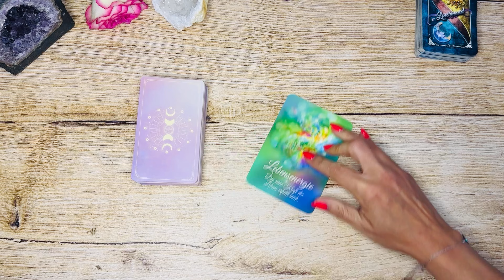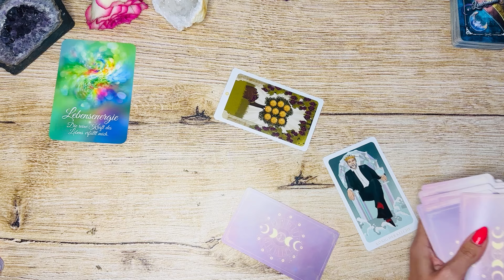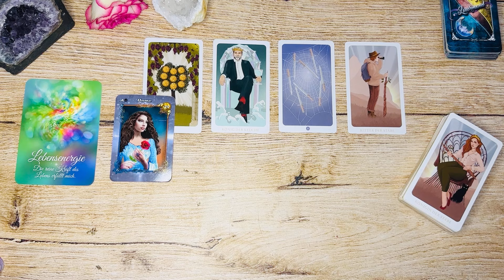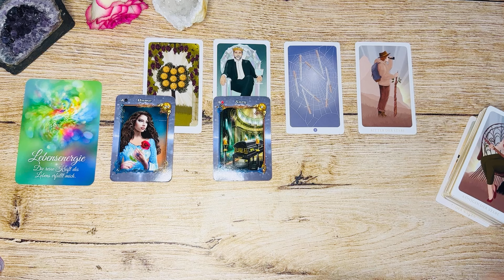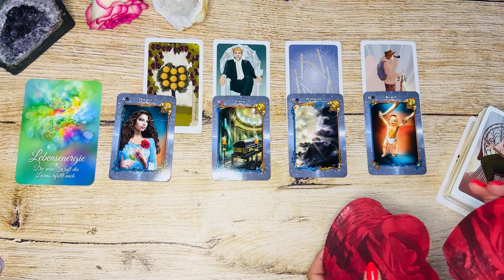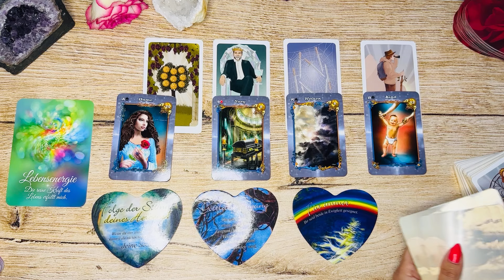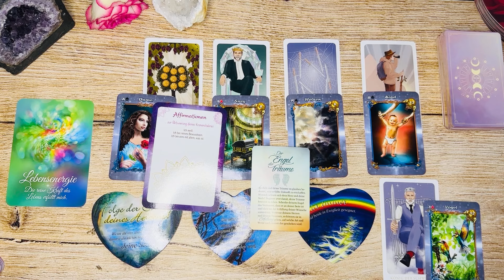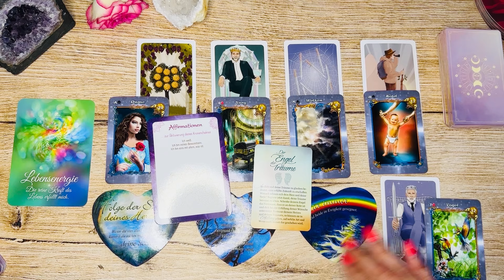🌈🤩🍀Volle Kraft voraus💖|| Glück,Liebe und Erfolg ist auf dem Weg zu DIR!!!! || 72h Legung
BREAKING NEWS!!!